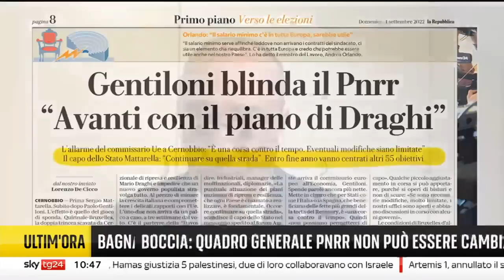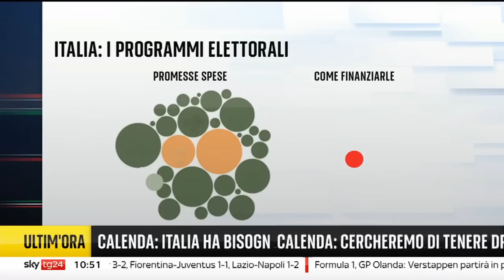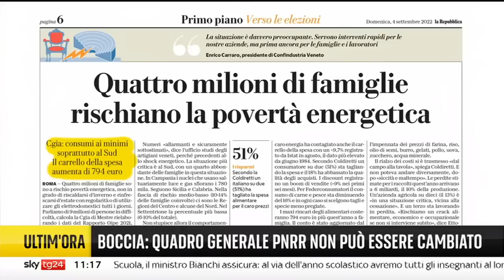🔴 Interventi del Sen. Alberto Bagnai ospite a "Agenda Politica" su SkyTG24 (04/09/2022).